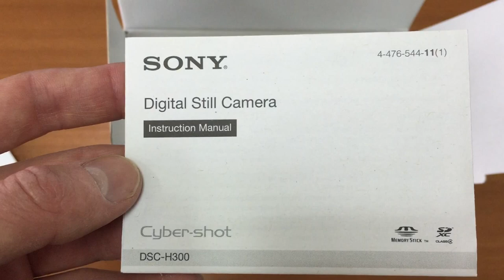Sony Cyber shot DSC H300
Отличный любительский фотоаппарат, покупал его спецально в подарок. Качество фотографий как всегда на высоте, оптика и процессор от Sony! 20.4 млн пикселей, вото и видео съемка, стабилизатор изображения, автофокусировка и много других мега полезных функций!
Excellent amateur camera, bought it specifically as a gift. Photo quality as always on top, optics and processor from Sony! 20.4 million pixels, Voto and video shooting, image stabilizer, auto focus and many other useful features mega!